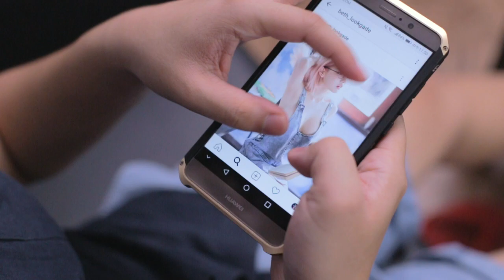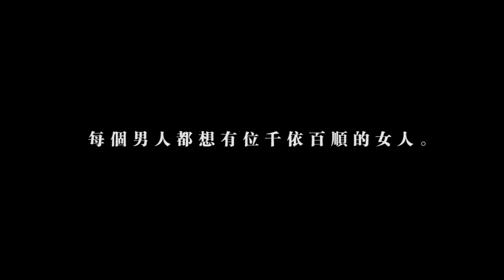男人都想要的理想女友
JT琴傑 ：寶貝，你真的是我的完美情人！
荟洁：不是你的。

想要觀看更多有趣視頻！
請記得Follow我們的社交平台！
分享給你身邊的親朋戚友！